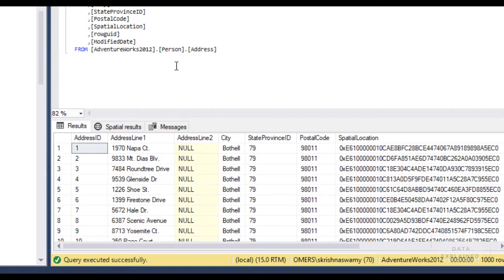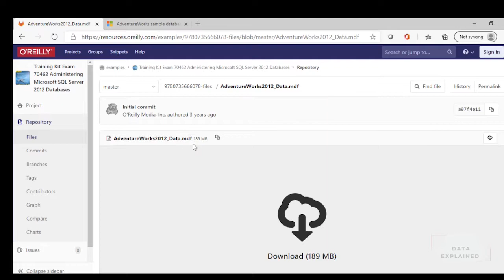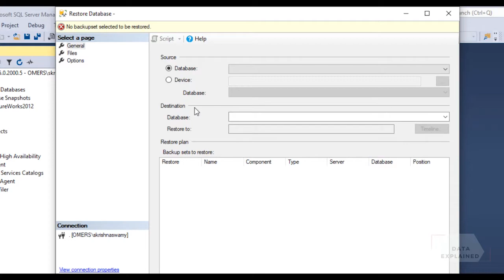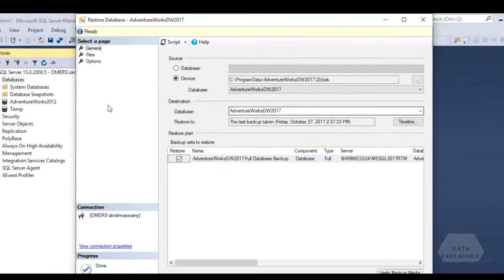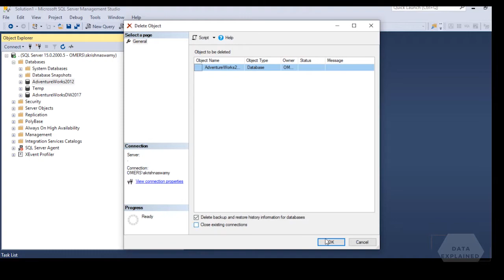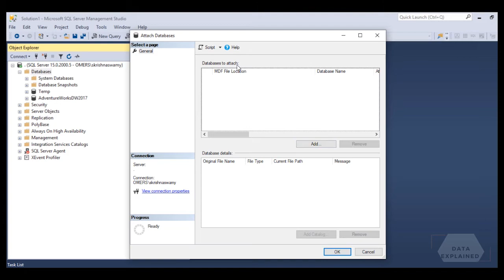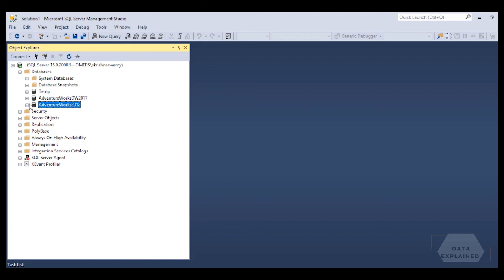How to Import | Attach | Restore Adventure Works DW database into MS SQL Server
In this tutorial, I will show you where & how to download the AdventureWorks sample database and import it into your Microsoft SQL Server database system (or any version of Microsoft SQL Server database).

What is an AdventureWorks database?
AdventureWorks database is a sample for an online transaction processing (OLTP) database provided by Microsoft.

In case if you forgot how to install Microsoft SQL Server database and SQL Server Management Studio (SSMS)